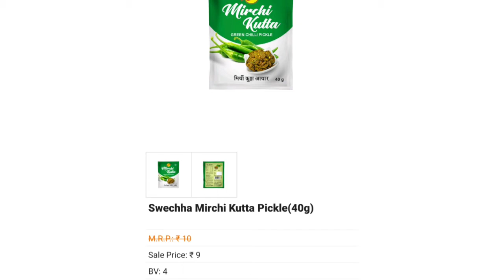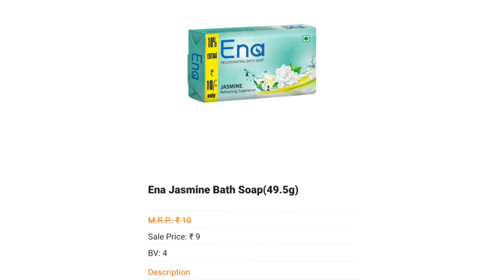RCM PRODUCTS UNDER 10 RS | RCM MALAYALAM | RCM KERALA